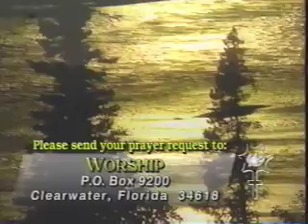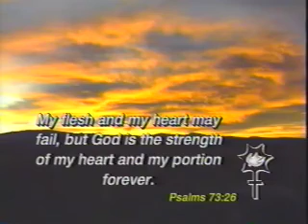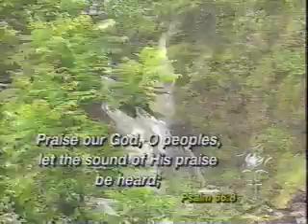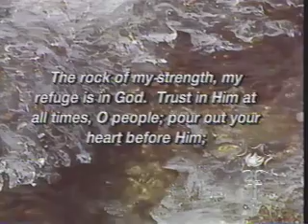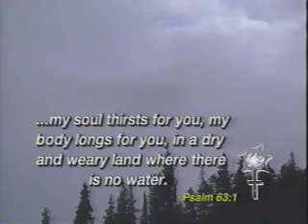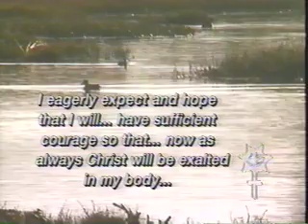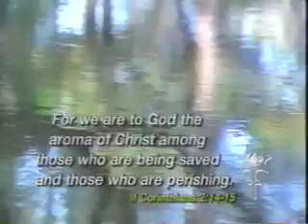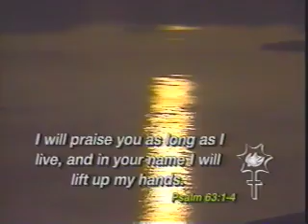worship presents vineyard vol 1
music
worship presents music video
worship network
vhs